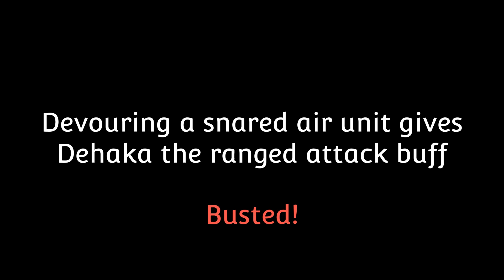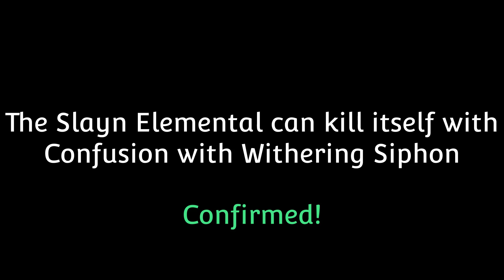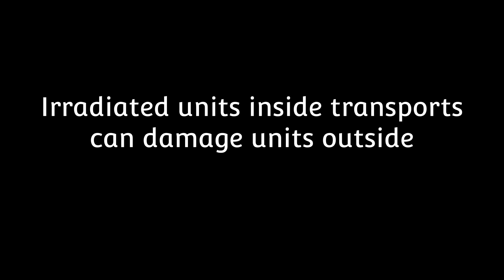Starcraft 2 Co-op Mythbusters #24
Mythbusters: Starcraft 2 Co-op Edition. Testing out myths submitted by users. Do you have suggestions on myths or things to be tested?

Myths covered in this episode:
0:00 Intro because YouTube wants it that way...
0:03 Devouring a snared air unit gives Dehaka the ranged attack buff
0:30 The Slayn Elemental can kill itself with Confusion with Withering Siphon
1:18 Widow Mines take damage from Splitter Missiles
1:36 The Dehaka Brothers share the Deadly Reach upgrade
2:17 Irradiated units inside transports can damage units outside